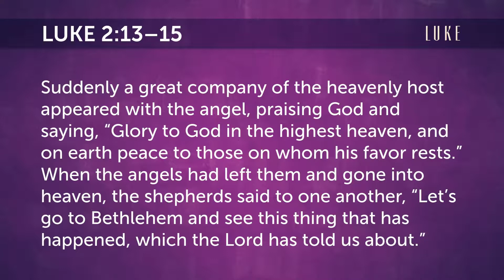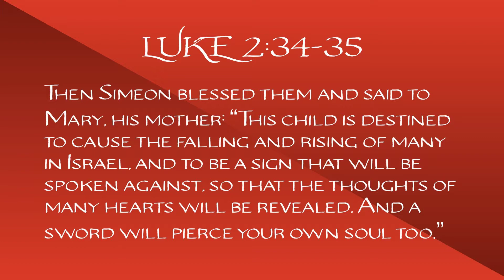The Son of God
Though he was equal with God, Jesus did not come to us in a way that exploited his power. He came to us as a child, in need of our hospitality. We see in the stories surrounding his birth that to be "favored" by God can have unique challenges, but also incredible blessings.